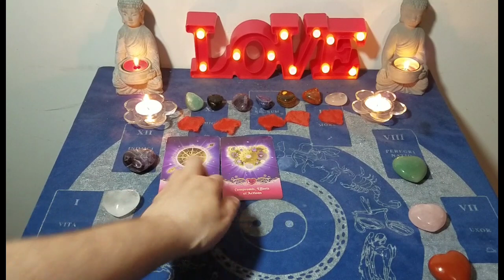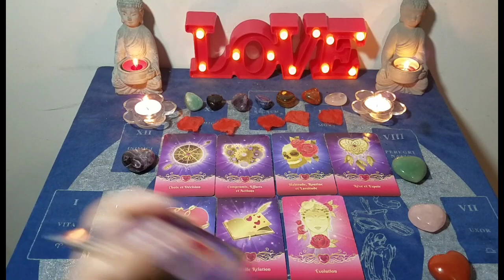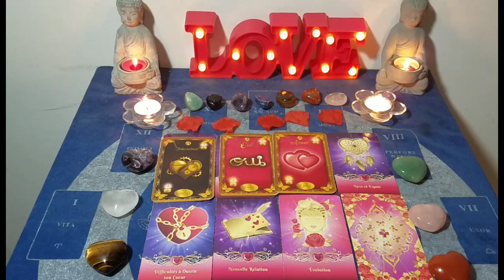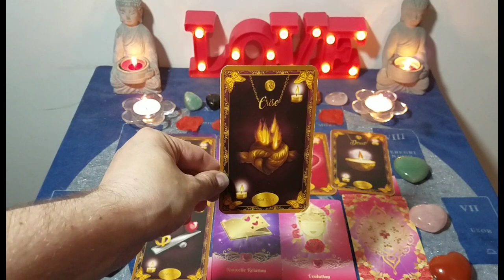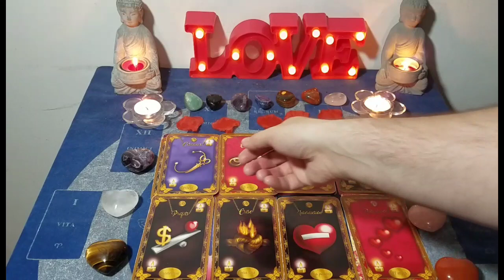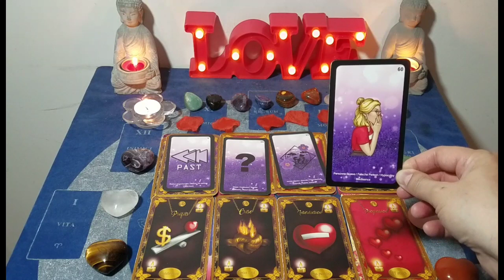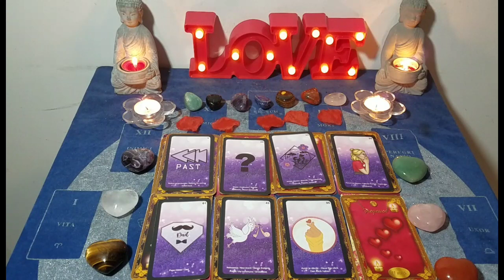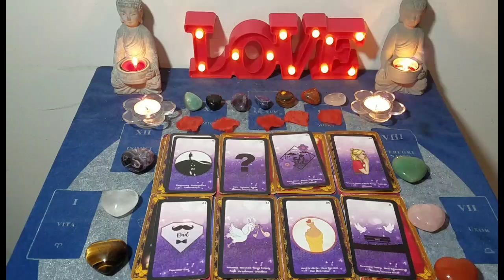💖 Même si tu n'as pas l'habitude d'agir ainsi, tu auras à accepter une proposition car... 💖